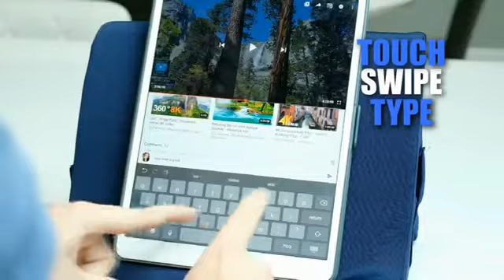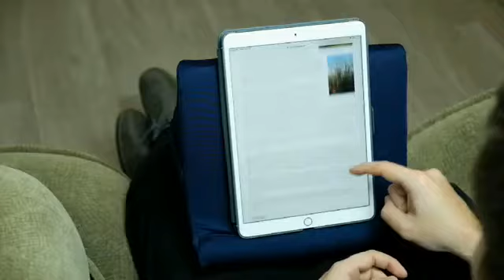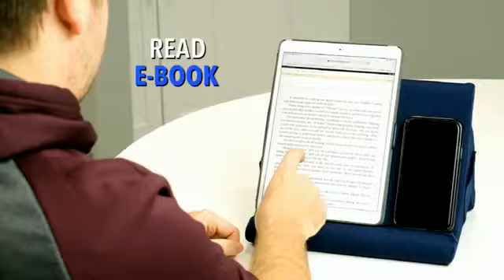Coussin Multifonction Support Tablette Starlyf® x1, x2 chez Trend Corner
Le Coussin Multifonction Support Tablette Starlyf® x1, x2 est sobre et moderne.

Idéal dans votre lit, la cuisine et en déplacement, le Coussin Multifonction Support Tablette Starlyf® x1, x2 convient à presque tous les types de tablettes et smartphones  !

Disponible à l'unité ou en lot de 2

Optez pour le Coussin Multifonction Support Tablette Starlyf® x1, x2 !